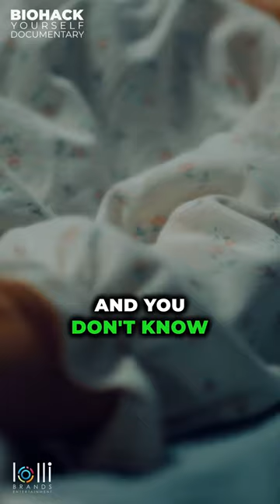How A Tick Bite Almost Ruined My Life | Dr. Christina Rahm | BioHack Yourself Documentary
I'm proud to announce that I was selected to be a part of this groundbreaking documentary about BioHacking.

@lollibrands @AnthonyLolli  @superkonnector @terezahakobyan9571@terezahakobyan